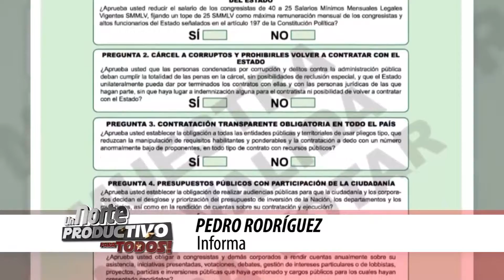Programa Institucional 23 de Agosto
El Viceministro de Agua y Saneamiento Básico del Ministerio de Vivienda visitó al Gobernador, a quien le brindó palabras de total apoyo para la ejecución del proyecto de mayor impacto para la región, como el Acueducto Metropolitano, este y otros datos en la presente emisión del programa institucional 'Un Norte Productivo Para Todos'.